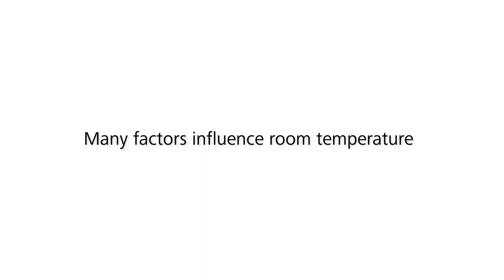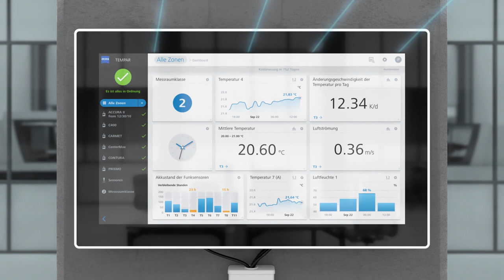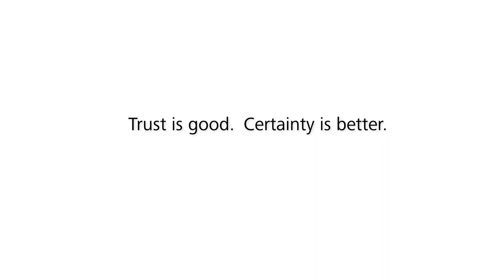Promotion Video ZEISS Tempar Software CARL ZEISS AG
3D promotion Video for CARL ZEISS AG, the leading manufacturer of multidimensional metrology solutions.

Created in Autodesk Maya, Nuke and Adobe After Effects.

ABOUT PESCHKE
We are a multidisciplinary design team and can therefore offer our clients the full service package. This includes the creative and digital disciplines UX/UI, 3D animations and renders, motion graphics, product videos, product and industrial design, but also our skills in communication, strategy, content creation as well as app/web design and development. Everyone in our team contributes with their own set of skills, but also with their unique personality. What unites us? The joy of developing high quality products with our clients – be it hardware, digital or service.
Working creatively is a given in our industry, but we also work in an application-oriented, user-centred manner and look at our solutions and approaches from all angles. The reason: Good design is not just about creating something beautiful. We want to understand the project background and the end users from the ground up. This enables us to exploit the full potential and achieve the best possible results for our clients and their final users.